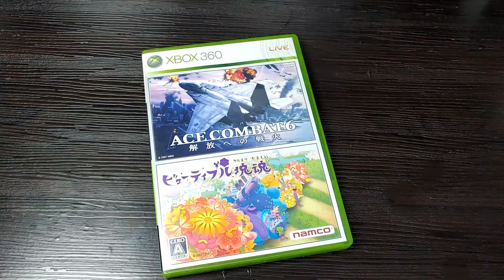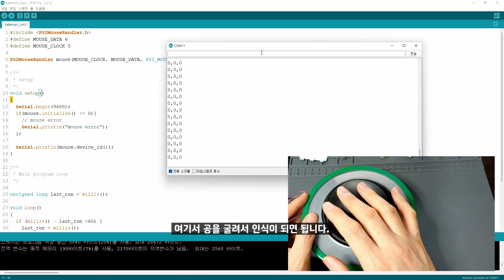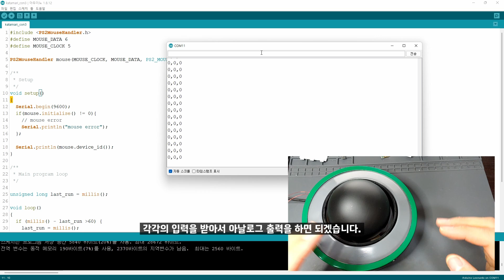[SUB] 직접 만들어 보는 괴혼 컨트롤러 / I made Katamari Controller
게임도 재미있지만 음악이 너무 좋았던 게임 괴혼 전용 컨트롤러를 만들어 보았습니다.

목차
0:00 인트로
0:25 메인부품
1:14 마우스분석
2:08 내부납땜1
5:22 아두이노
6:51 내부납땜2
9:08 외형소개
10:49 테스트
13:04 마무리